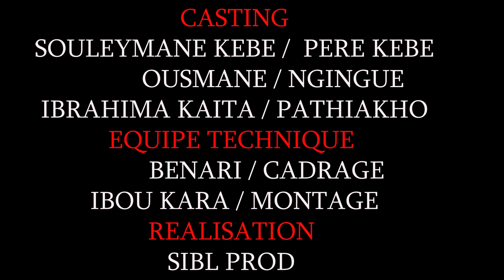Gallé Kebe episode 1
Gallé kebe ak koor gui
Production:Sibl_Prod
Cadrage:Benary
Montage:Ibou kara
Idée original:Souleymane kebe (Julo officiel)
Casting:Julo (Pere Kebe) Ibrahima (Pathiakho) Ouze (Ngingue)